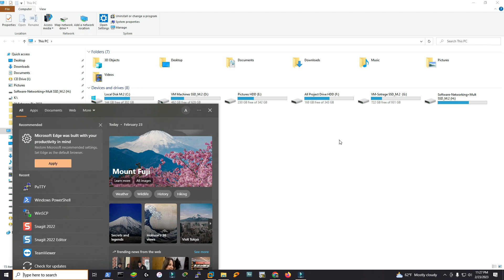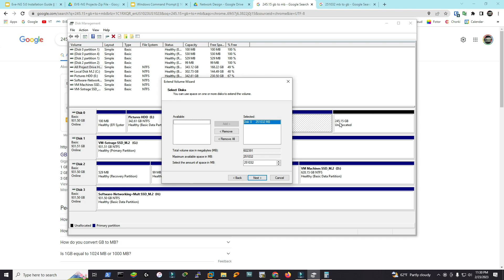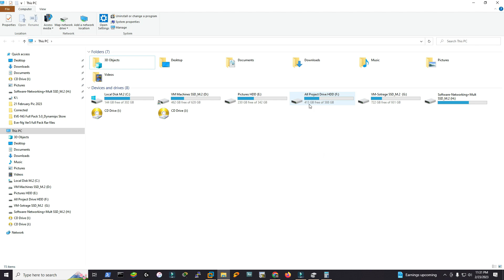How to Extend an Existing Drive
ASA High Availability Active/Active with NAT/PAT || Dynamic PAT Architecture